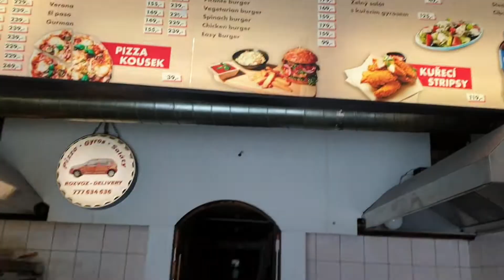What I ate in Prag, 2022 🇨🇿